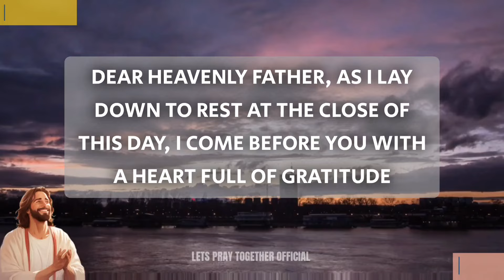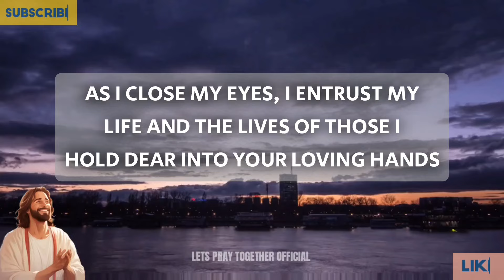Short Night Prayer Before Sleep - Lord, Grant me peace, O Lord, as I surrender my worries...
Dear Heavenly Father, As I lay down to rest at the close of this day, I come before you with a heart full of gratitude. Thank you for guiding me through the challenges and joys of today.

As I prepare to enter into the embrace of sleep, I ask for your loving presence to surround me. Grant me peace, O Lord, as I surrender my worries and burdens to you.

Help me release the tensions of the day and find solace in your comforting embrace. May your calming spirit fill my mind and body, allowing me to drift into a deep and rejuvenating sleep.

Forgive me for any shortcomings or mistakes I may have made today. Grant me the wisdom to learn from them and the strength to do better tomorrow.

Help me to forgive others as you have forgiven me, and to extend grace and compassion to those around me. Protect me through the darkness of the night, dear Lord. Watch over me and my loved ones, keeping us safe from harm and evil.

Surround us with your angels, who guard and defend us as we sleep. As I close my eyes, I entrust my life and the lives of those I hold dear into your loving hands. May your presence fill my dreams with hope and assurance, reminding me of your unfailing love and faithfulness.

Thank you, Heavenly Father, for your constant care and provision. May I awaken refreshed and renewed, ready to embrace the new day ahead. In Jesus' name, I pray. Amen

night prayer
evening prayer
morning prayer
bedtime prayer
Night prayer before going to bed
catholic
jesus
powerful prayer